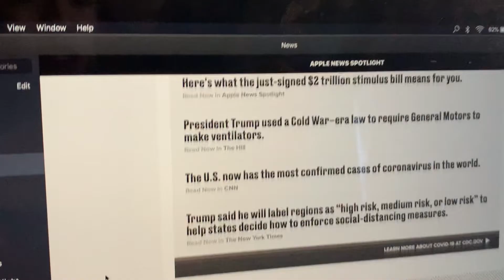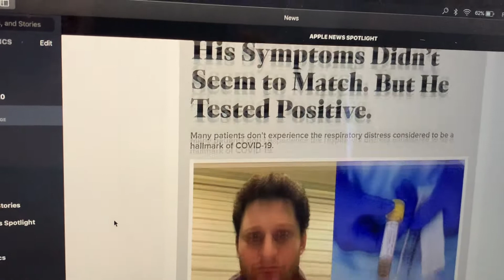COVID19 / GIVEAWAY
SIGAN ME EN MI INSTAGRAM PARA LA OPORTUNIDAD DE GANAR EL SORTEO.